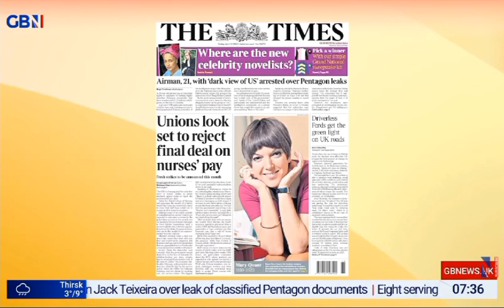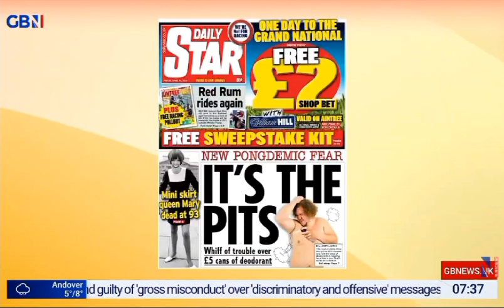GBNEWS: Breakfast with Stephen and Ellie: Friday's Papers (Part II)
Guests: Liz Kershaw and Benjamin Butterworth joins Breakfast with Stephen and Ellie on GBNews for the look at Britain's Newspapers for Friday.